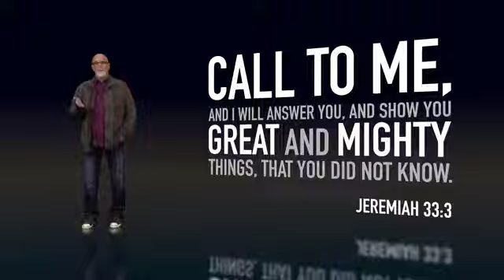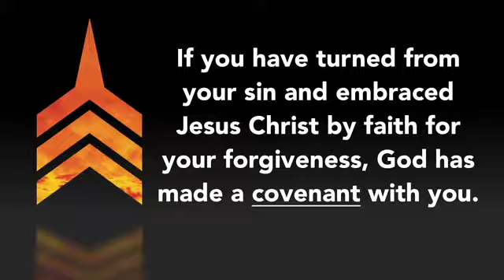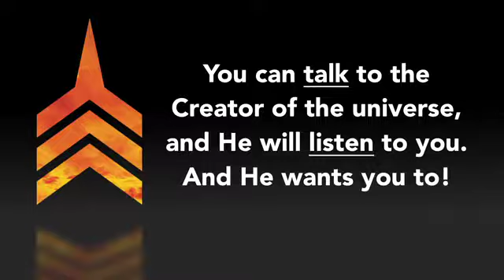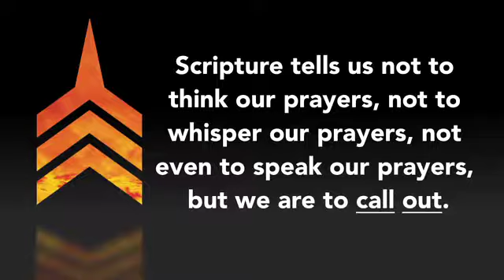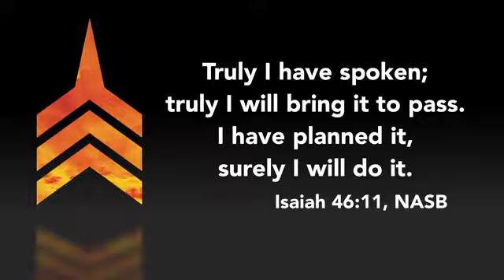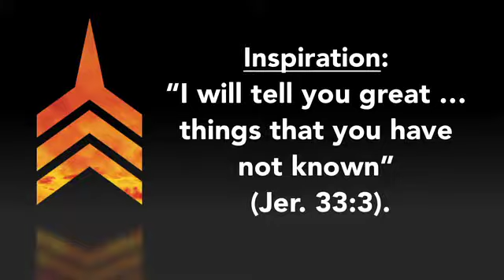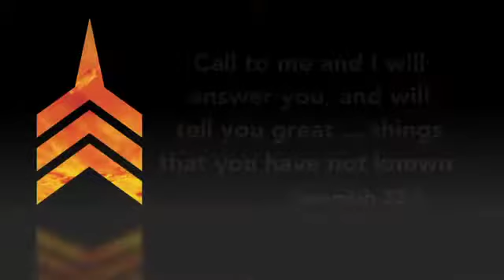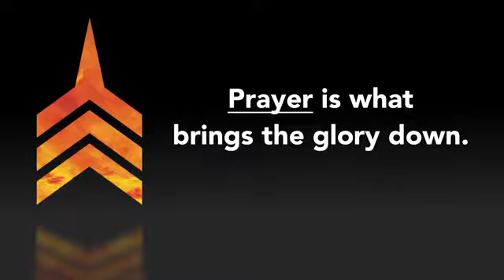Vertical Church Part Eight | Unceasing Prayer from God's People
What every heart longs for, what every church can be.

Jeremiah 33:3